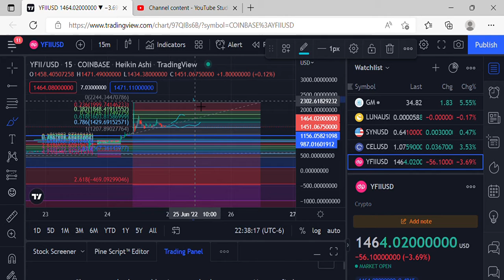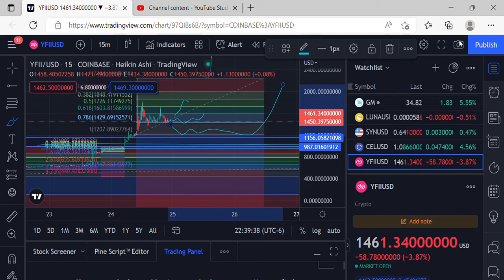YFII YEARN FINANCE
Colour Of Your Face - NoMBe Positive Fuse - French Fuse PATIENCE DYALLA - MUSIC CREDITS